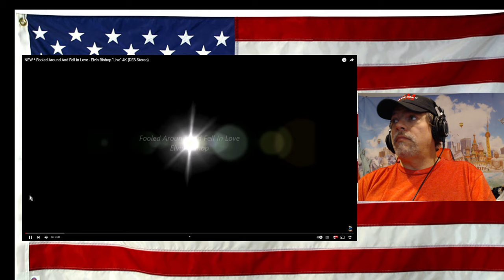NEW * Fooled Around And Fell In Love - Elvin Bishop "Live" 4K {DES Stereo} - REACTION - First Time!